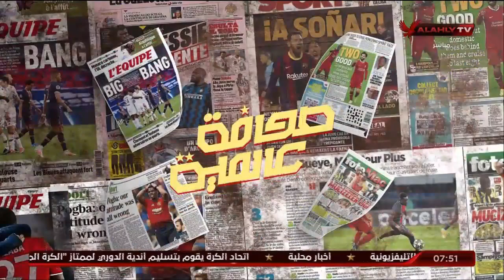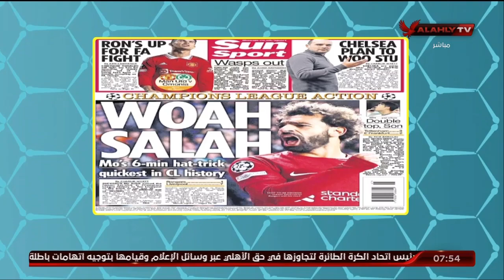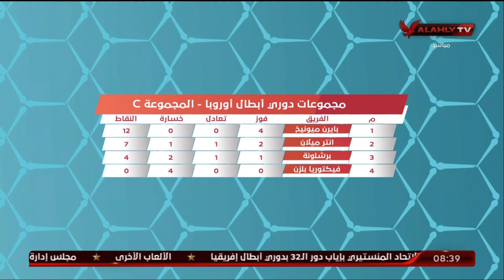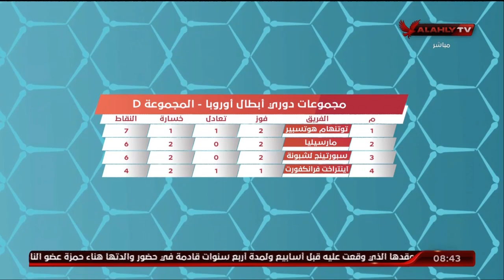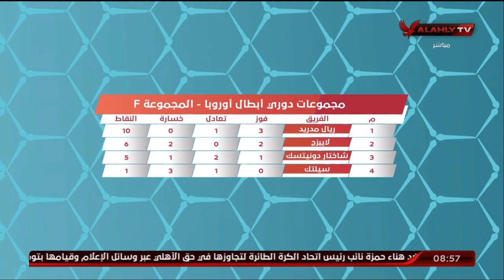الحلقة الكاملة | المحترف مع هاني رمزي | 13-10-2022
المحترف | الأهلي | قناة_الأهلي | Alahlytv | نادي_القرن | الأهلي_فوق_الجميعهاني رمزي: صلاح يصنع التاريخ.. هاتريك "مو" أعتقد أنه لن يستطيع أحد تحطيمه | المحترف